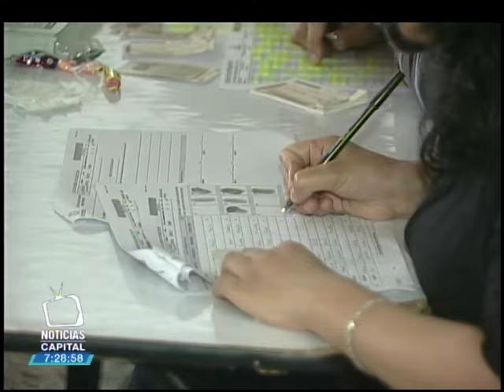Alcalde Petro recalcó que la Consulta Antitaurina no es inconstitucional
Noticias Capital 7:00 p.m. 28 agosto 2015